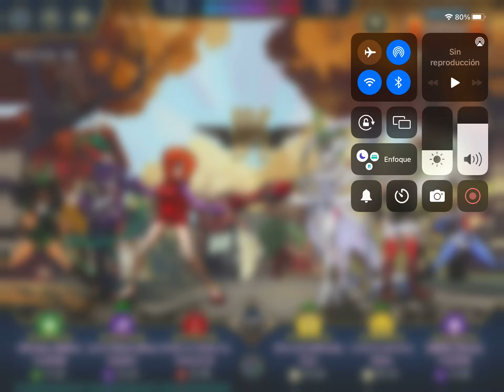Skullgirls mobile jugando con mi variante favorita partidas sin voz